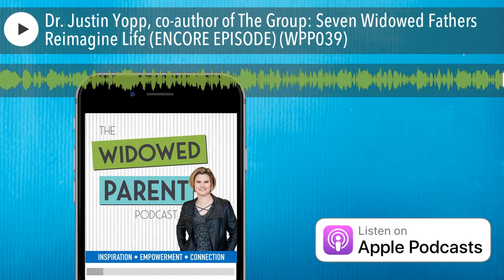Dr. Justin Yopp, co-author of The Group: Seven Widowed Fathers Reimagine Life (ENCORE EPISODE) (WPP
ENCORE EPISODE - originally published January 16, 2019

I had such a great discussion with Dr. Justin Yopp of the University of North Carolina for this episode. Justin is a clinical psychologist and is co-author of the book, “The Group: Seven Widowed Fathers Reimagine Life.”

I really enjoyed our wide-ranging discussion. It was a fascinating mix of practical and academic, and included some great stories from the widowed dads in the book about their experiences. Some of the topics we covered include: the dual process model of coping and bereavement; post-traumatic growth; the concept of being a ‘good enough’ parent; the unique hardships of being a widowed father; and the research into the needs of widowed parents being conducted at UNC.

By the way, if you’re a widowed mom or dad with kids 18 & under at home, and widowed less than three years, I’d encourage you to answer the survey on their web site…this is such important work and, surprisingly, there is very little research that’s been done on the needs of widowed parents. Look for the link in the show notes for episode 9.

I hope you enjoy my discussion with Dr. Justin Yopp.